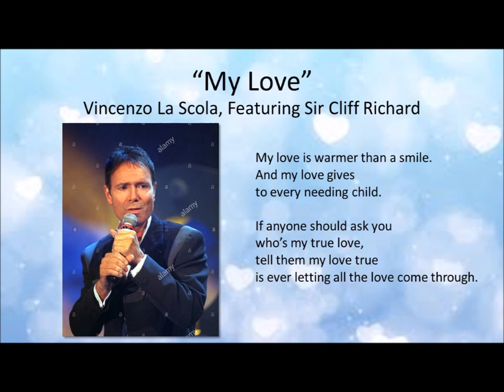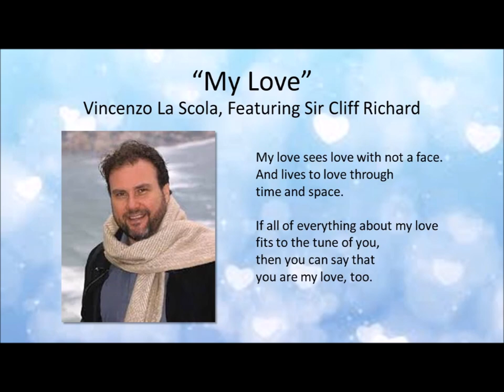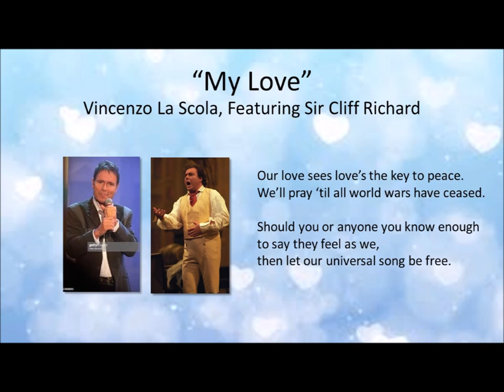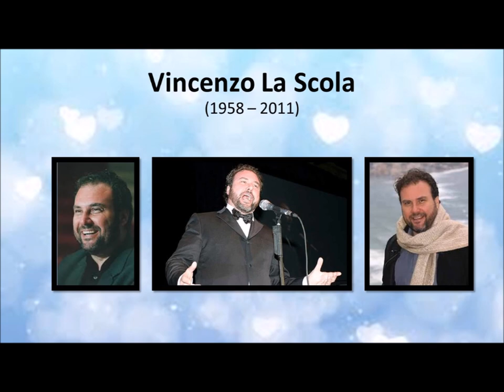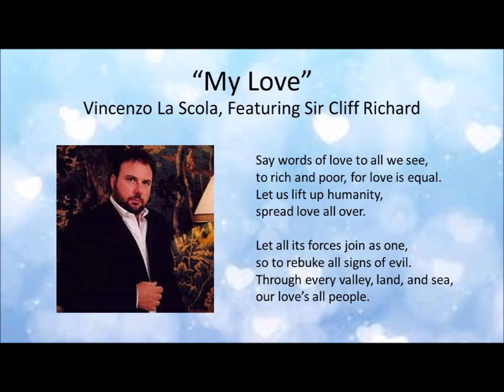My Love - Vincenzo La Scola, Featuring Sir Cliff Richard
From the album, “Vita Mia” – Vincenzo La Scola
EMI Records

Produced by Nigel Wright
Recorded in approx. 1998